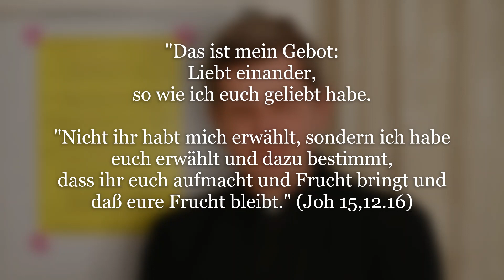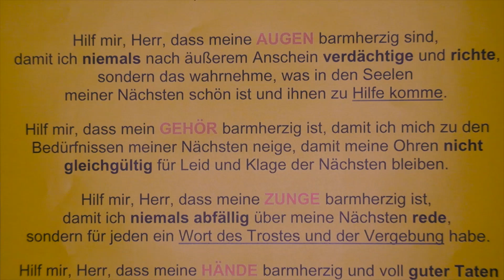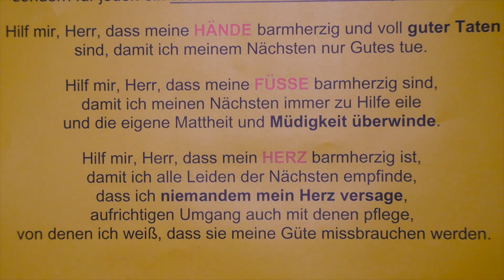Bring Früchte der Liebe hervor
"Das ist mein Gebot: Liebt einander, so wie ich euch geliebt habe.
"Nicht ihr habt mich erwählt, sondern ich habe euch erwählt und dazu bestimmt, daß ihr euch aufmacht und Frucht bringt und daß eure Frucht bleibt." (Joh 15,12.16)